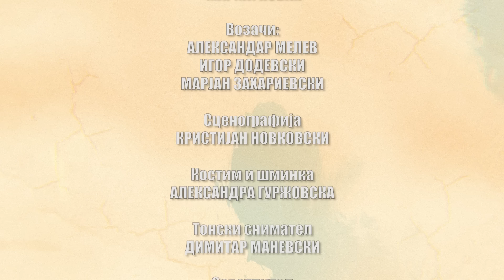71. Удри по тагата со среќа